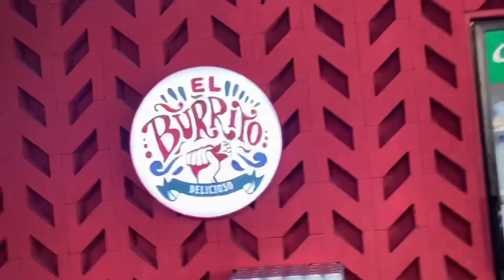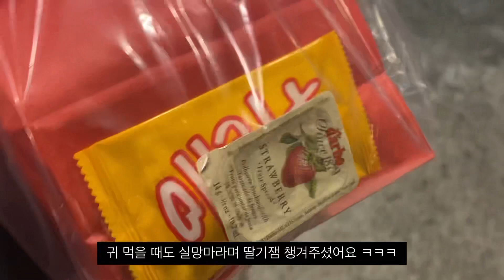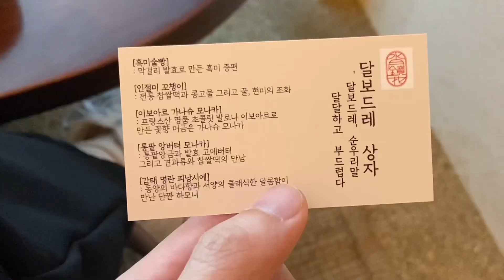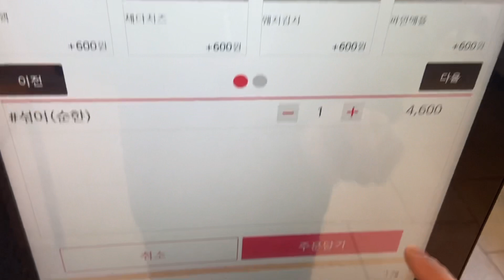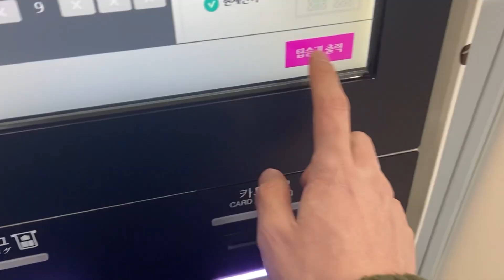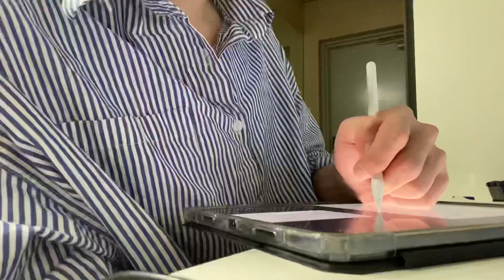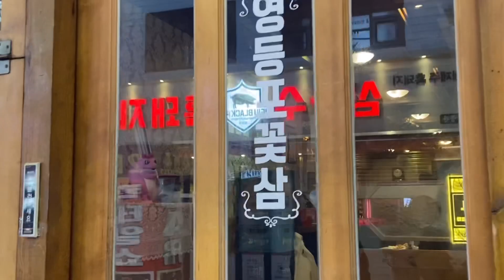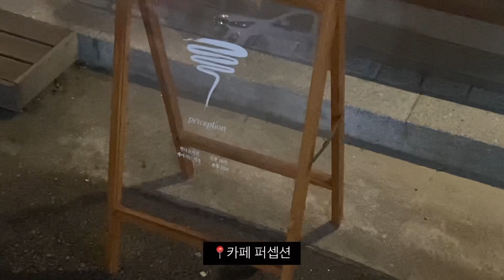[VLOG] 남자 대학생 브이로그 (내가 앉은 그 곳이 곧 강의실인 법.. | 밥 데우다가 유리그릇 뽀각난 썰 | 생충이의 부산일기 | 퓨젼찻집 | 전포&합정 맛집)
안녕하세요 여러분 잘지내셨나요?

어느새 12월이에요.. 나참... 게다가 행복해도 모자를 연말인데!! 콜오나 사촌이 등장해주는 이 타이밍... 어떻게 혼을 내줘야하는지ㅠㅠ

저번주에는 영하날씨도 찾아오고 점점 더 추워지고 있어요! 따뜻하게 입으시고 따뜻한거 드시면서 건강 꼭 챙겨요🙂

그리고 저는 대외활동(알바 비슷한..)이 잡혀서 대구에 내려와있답니다. 일주일 동안 바삐 진행되는 일정이라 촬영에 제한이 있을거 같아요. 그렇기에 다음주 영상은 쉬어가거나 짧은 영상으로 찾아올게요! (혹시 쉬게 된다면 원치 않으시겠지만 그 다음주에 혜자분량으로 돌아오는걸로..😏)

감사합니다.

공통적으로 질문 주신 것들과 궁금해하실 수 있는 내용들은 참고하시기 좋게 더보기란에 적어둘게요!)

편집 | VLLO(유료)
아이패드 | 프로 3세대 256GB 스페이스그레이
아이패드 케이스 | 라이노

인스타그램 | 계정만 있고 사용하지 않아요.